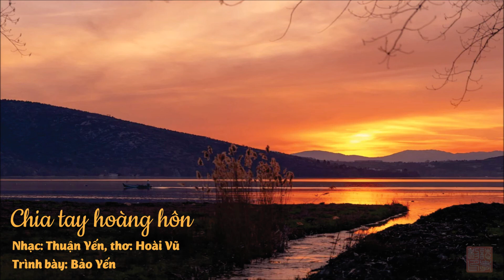Bài hát: Chia tay hoàng hôn - Thuận Yến, thơ Hoài Vũ - Bảo Yến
CHIA TAY HOÀNG HÔN

Anh phải về thôi, xa em thôi
Hoàng hôn yên lặng cũng theo về
Giọt nắng cuối ngày rơi xuống tóc
Mà lời từ biệt chẳng lên môi

Xa hàng cây hò hẹn ta ngồi
Hoa khế rụng tím ngăn lối nhỏ
Để mãi lòng ta xao xuyến bồi hồi

Chia tay em, chia tay hoàng hôn
Anh mang theo về tình yêu và nỗi nhớ
Anh mang theo về con tim cô đơn

Gửi lại choem trái tim thắp lửa
Gửi lại cho em một nửa vầng trăng